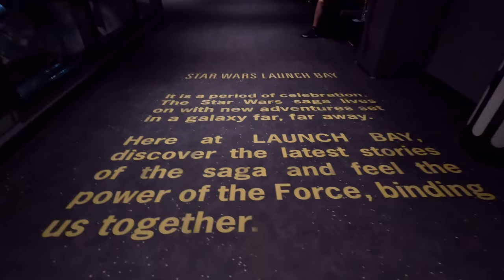Sci-Fi Dine-In Theater Restaurant | Chewbacca & Darth Vader Meet | Galaxy's Edge Super-Zoom shot!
Join us for a fun night at the Sci-Fi Dine-In Theater Restaurant at Disney's Hollywood Studios and a fun character meet with Chewbacca and Darth Vader, so so fun!!! We ordered the onion rings as an appetizer, which were crispy and amazing! We tried their drinks and burgers and were thoroughly impressed! We loved the food so much! Quite possibly the best burger we've tried so far on Disney properties, and their french fries are the best on property in our opinion!  We had a great time interacting with Chewbacca and Darth Vader too, as well as getting a super zoom picture in Galaxy's Edge! Come join us!